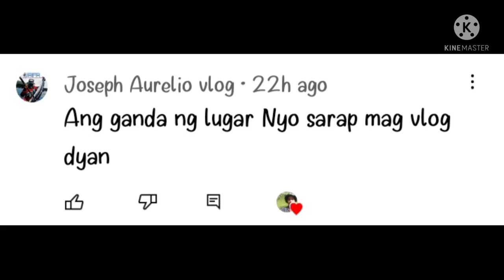dinner ng mga bossing..